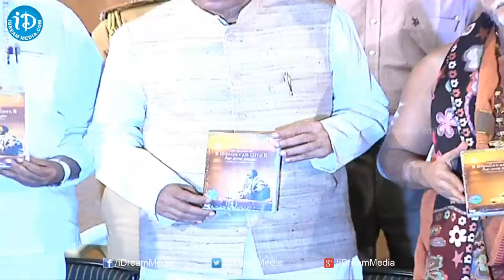The Making of Bhagavad Gita Documentary Launch | by Governor E.S.L Narasimhan | Full Event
Watch the sneak peak of the Making of Bhagavadgita Documentary by Sri Gangadhara Sastry, Lnaugurated by Governor E.S.L Narasimhan on 17th December 2014.